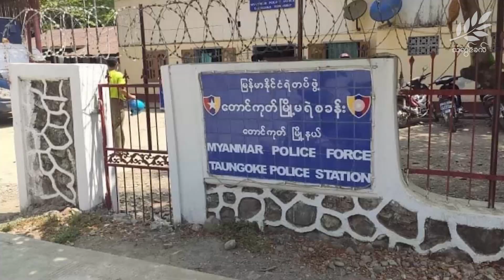နေ့စဉ်သတင်းများ တင်ဆက်မှု (ဖေဖော်ဝါရီ ၁၅ ရက် ၊ ၂၀၂၃ ခုနှစ် )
၁။ ရှမ်းမြောက်က  KIA တပ်စခန်းကို စစ်ကောင်စီက လေကြောင်းကတိုက်ခိုက်တယ်လို့ ဒေသခံတွေပြောတဲ့သတင်း။

၂။ စစ်ကောင်စီ ရွေးကောက်ပွဲမှာ မှတ်ပုံတင်ဖို့လျှောက်တဲ့ ပါတီအချို့ရှိလာတဲ့အခြေအနေ။

၃။ ကသာမှာ နေအိမ် ၇၀၀ နီးပါး မီးရှို့ခံရတာကြောင့် ဒေသခံ သုံးထောင်ကျော်ထွက်ပြေးနေရတဲ့ဖြစ်စဉ်။

၄။ တောင်ကုတ်ရဲစခန်းက ရဲအုပ်တစ်ဦးကို စစ်ကောင်စီဖမ်းဆီးလိုက်တဲ့သတင်း။

၅။ တောဝက်ဘောလုံးအသင်းထဲက လူငယ်တစ်ဦး သေဆုံးခဲ့တဲ့အကြောင်း။